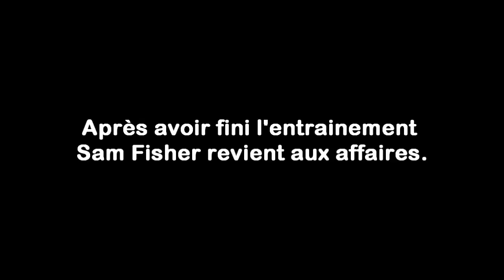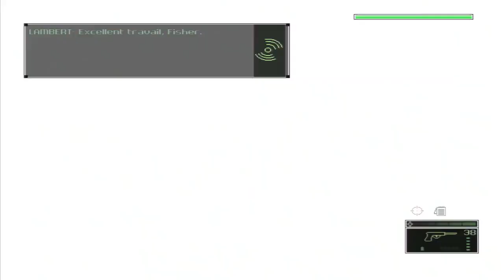Splinter Cell (FR) - Best of by Jordan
Voici un montage fait par un fan de Splinter Cell qui a eu l'idée de faire un récapitulatif sur certains de mes let's  play. J'ai eu une discussion avec lui, son premier récapitulatif de mon let's play du premier Splinter Cell est enfin disponible ! Il y en aura d'autres des autres épisodes, j'espère que ça vous plaira !